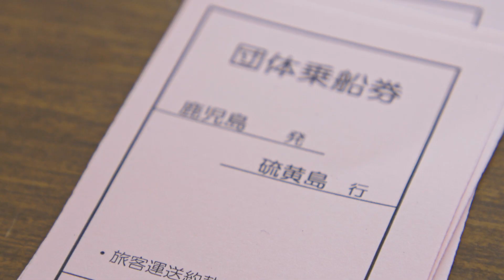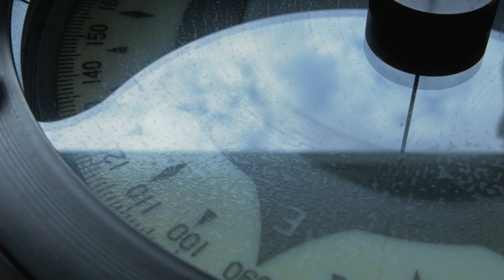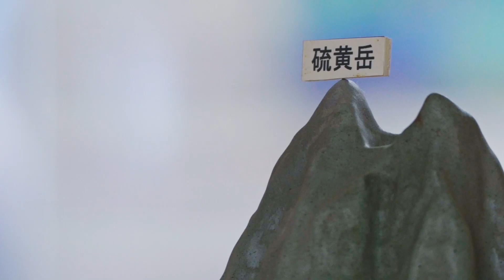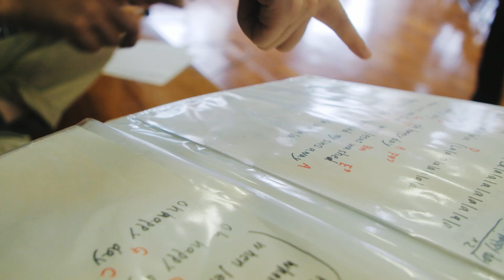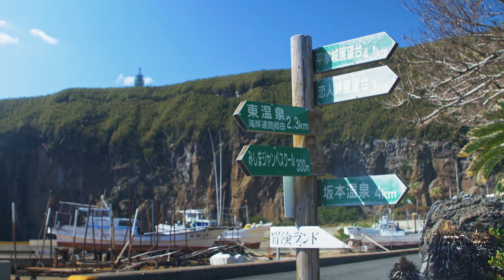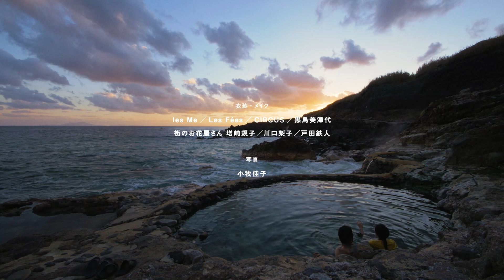山に誓う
2018年10月27日
鹿児島県 鹿児島郡 三島村 硫黄島で行われた親友の結婚式。
これは、硫黄岳に愛を誓った二人の物語。

‹挙式進行›
齋藤晶子
平田佳代
伊藤恵理
コーラス隊のみなさん

‹披露宴進行・出演›
桜井まみ
BUREAU
コジマサトコ
あ・ぼーら
ORANGE PORT
硫黄島小中学校のみなさん
今別府秀美
今井朝美
Mountain High Candle
横断幕チームのみなさん

‹食事提供›
BLUE STANDARD
栄村洋樹
徳留志織
城山ブルワリー
三島村漁業協同組合
日高真弓
江夏邦威・佐知
大西潤
坂之上 浩幸
調理チームのみなさん

大島公司
筒井時正玩具花火製造所
山﨑晋作
佐々木一誠
久保ひとみ
竹箸チームのみなさん

‹衣装・メイク›
les Me
LES FEES
CIRCUS
黒鳥 美津代
街のお花屋さん 増崎規子
川口 梨子
戸田鉄人

‹写真›
小牧 佳子

‹映像›
中川 徹哉
井手内 創

‹デザイン›
岡田 味佳

‹主題歌›
コジマサトコ「sharara」

‹特別協力›
硫黄島地区のみなさん
参加者のみなさん
三島村観光案内所
硫黄島青年会
三島村役場
冒険ランド　野口所長
巽好幸
鈴木桂子
中岡玲奈
清杉孝司
松野哲男
冨樫登志朗・田鶴子
川原弘暉
meeet